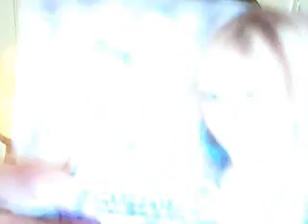Is it magic?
I put the video up and it gets more than 100 views. WOW!